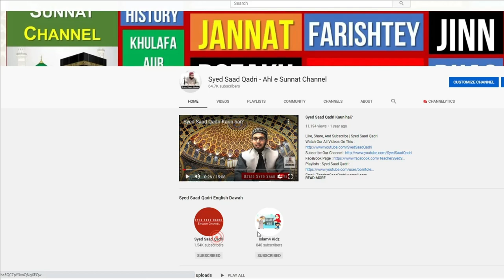Jannat ka Khas Mahal